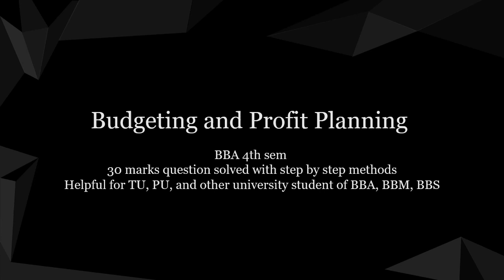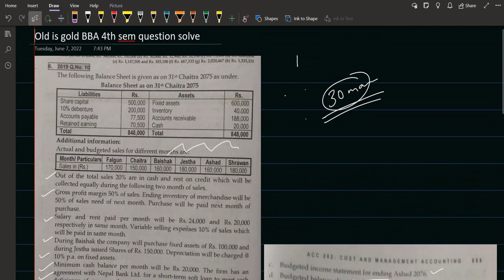Master Budget Part:1(Merchandise Purchase& Sales Budget) BBA, BBS, BIM, BHM, MBM Account in Nepali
This video includes how to understand questions and the formation of sales and merchandise purchase budgets. Very helpful for BBA, BIM, MBM, BHM, and BBS students. Preparation of master budget. "In Nepali"